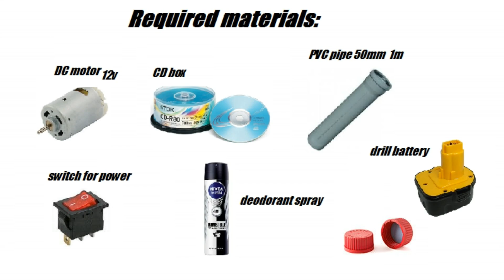How to Make a Powerful Air Blower using CD and PVC pipes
Hello friends, today I will show you how to make a Powerful Air Blower using CD and PVC pipes

you need a

DC motor 12v
CD box
PVC pipe 50mm 1m
drill battery
switch
deodorant spray

*EN* You can send me mail in English and Serbian language
*RS* Možete mi poslati mail na engleskom i srpskom jeziku

Mesanger: m.me/do.it.yourself.showmaker.

DM Galaxy - Bad Motives (feat. Aloma Steele)

Elliot Berger - The Nameless